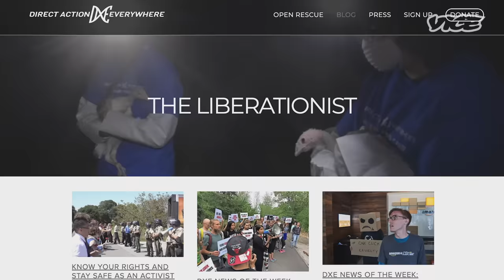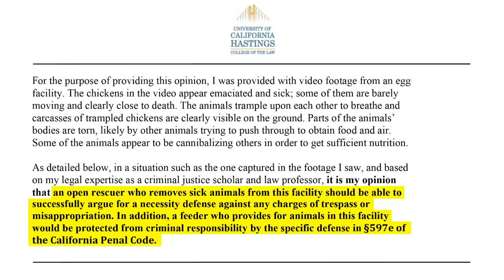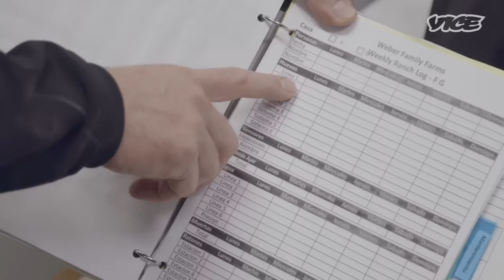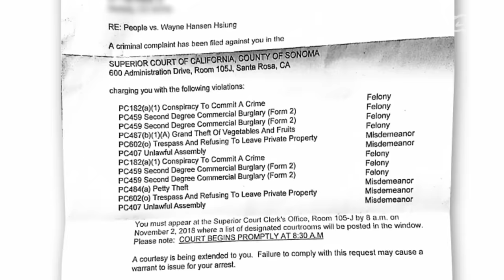Animal Rights Extremists: Trespassing to Rescue Chickens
Direct Action Everywhere (DxE) is an animal liberation group that is notorious for its large-scale actions which sometimes involve illegal tactics such as civil disobedience and trespassing.

DxE sees their actions as essential to forwarding their cause of exposing injustices in the Animal Agriculture System. However, some of  DxE’s opponents, especially those who have been directly targeted by DxE, have labeled them as actual terrorists after their aggressive occupations and protests.

VICE documents as DxE embark on their largest actions to date: occupying an egg farm in Petaluma, CA and removing chickens from the property.  VICE also speaks with the co-owner of the egg farm who claims that DxE’s actions are not only illegal, but detrimental to the possibility of a constructive dialogue between Animal Rights Activists and members of the Animal Agriculture Industry.